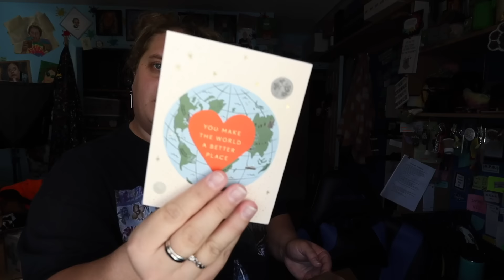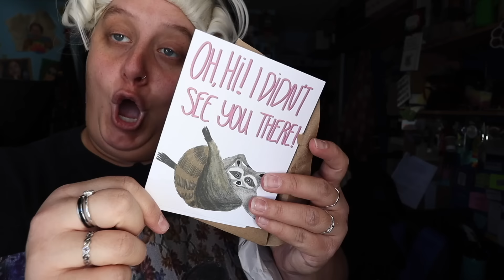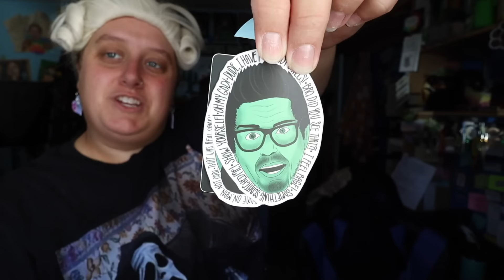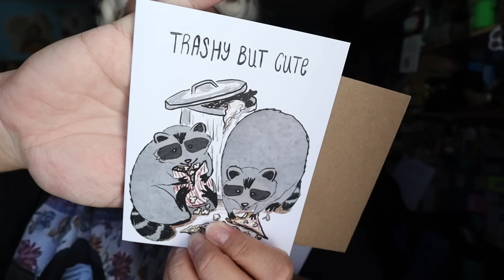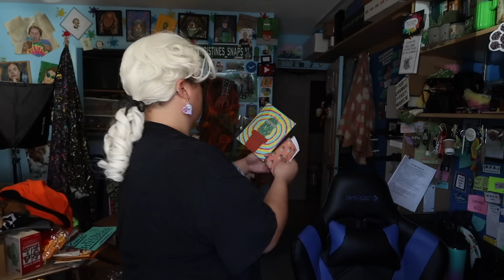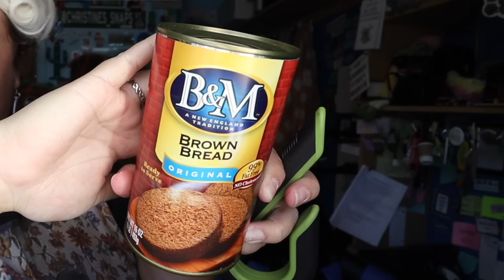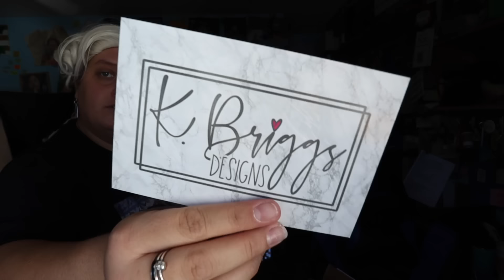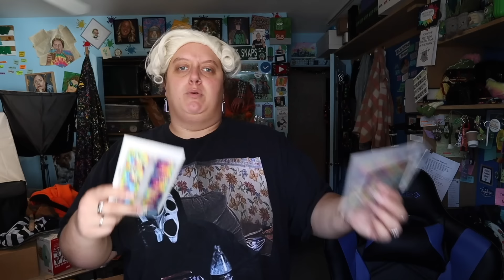Colonial Worm Wrangler (PO Box Opening)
Content includes behind-the-scenes clips, bloopers, extra footage, community chats, monthly niche video uploads, and MORE!! Another PO unboxing coming at ya!  We've got mail from a Dunkin' employee, enough greeting cards to last a lifetime, plushy worms, and OF COURSE a wig!  Thank you guys, as always, for the letters, notes, and packages!  Enjoy!